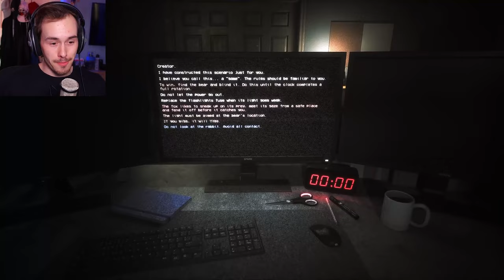Getting to the Ending of The Joy of Creation was Stressful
THE JOY OF CREATION puts you in the shoes of a The Creator forced to confront the manifestations of his own mind